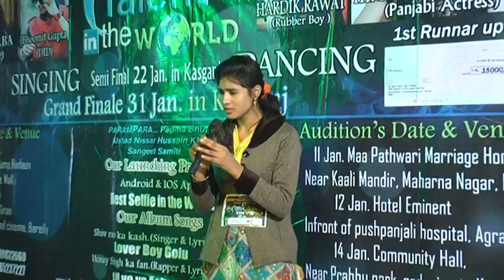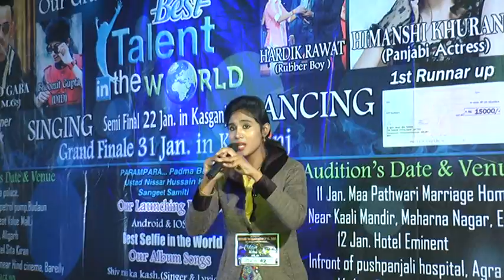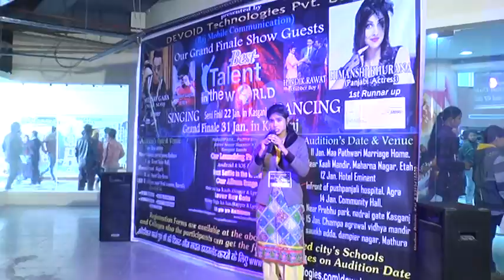Aligrah Audition Best talent in the world